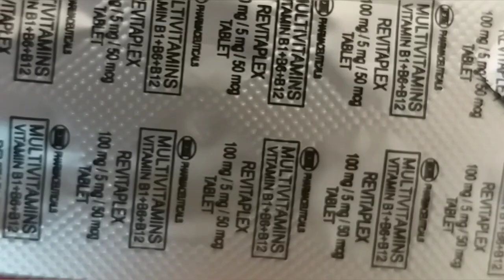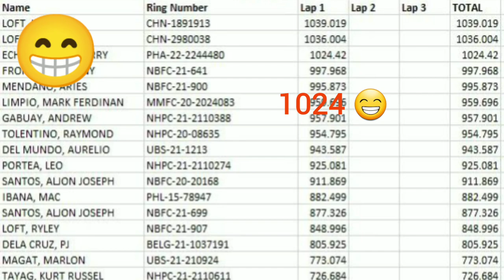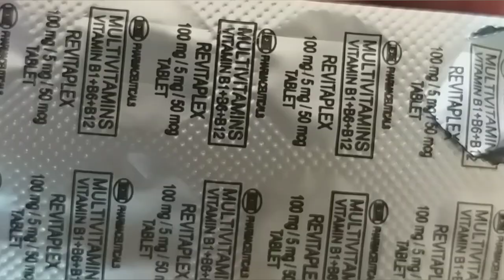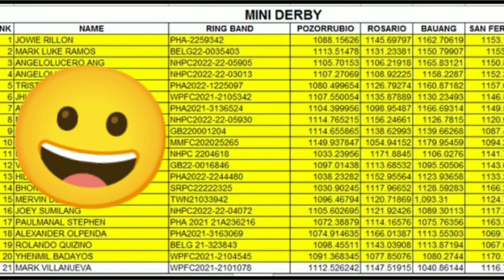PABAON PARA SA 380KM 4TH LAP 👊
PABAON O BINIBIGAY SA IBON BAGO ANG LOADING , PANG WALAYUAN NA SYSTEMA.
GUMANA NAMAN SA ATIN 2X NA SDR AT MINI DERBY